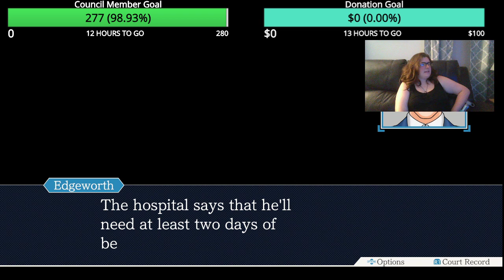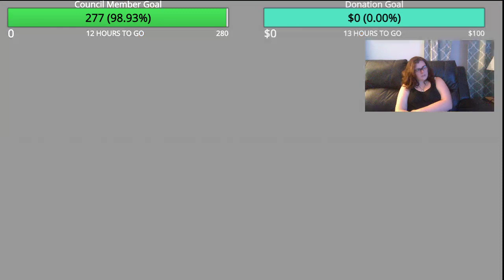Phoenix Wright Ace Attorney: Trials and Tribulations pt 9- Again? Maya?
Maya wants to do this spirit training thing, and I don't want to go. Wait is that... no it can't be. Maya!